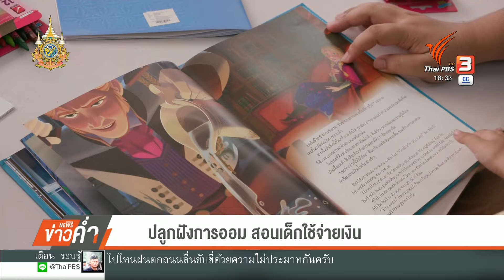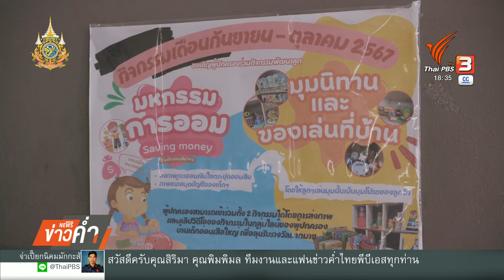หลักสูตรปลูกฝังการออม สอนเด็กใช้จ่ายเงิน | ข่าวค่ำ | 20 ต.ค. 67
ผ่าหลักสูตรการออมในนักเรียน ที่มูลนิธิเพื่อผู้บริโภคและภาคีเครือข่ายเคยเสนอเป็นแนวทางต่อกระทรวงศึกษาธิการ แต่ยังไม่ถูกใช้สอนอย่างจริงจัง